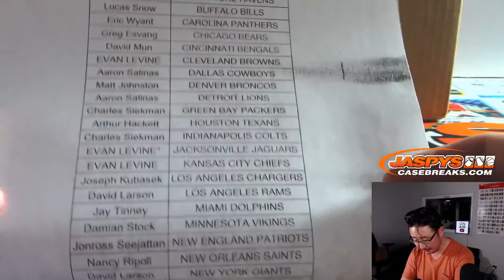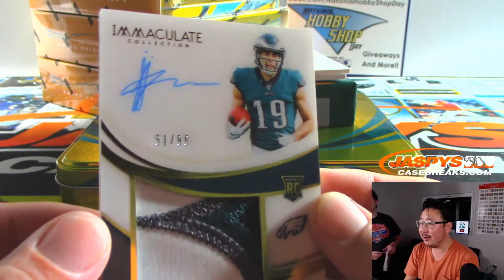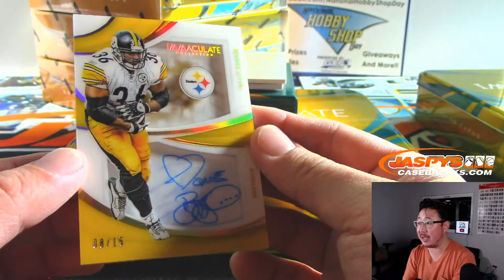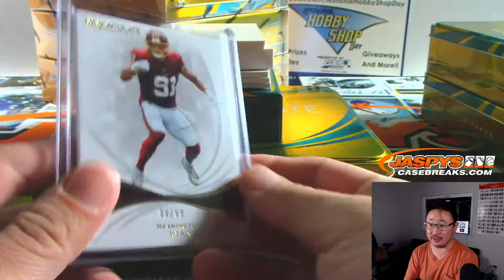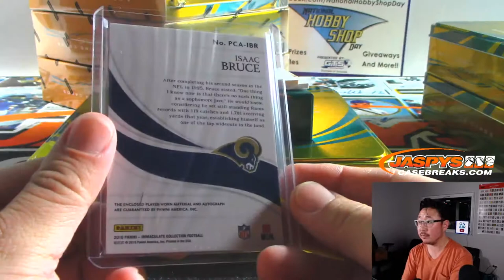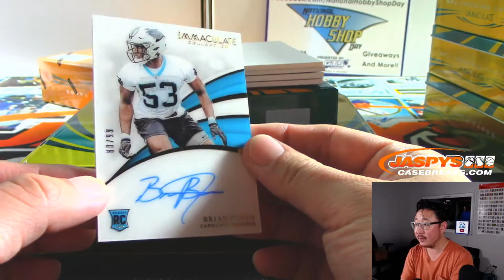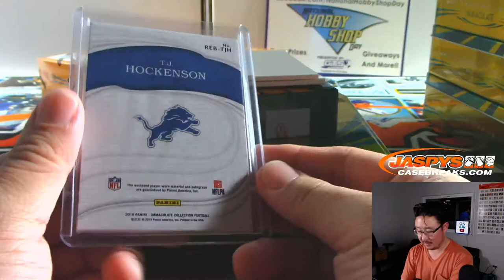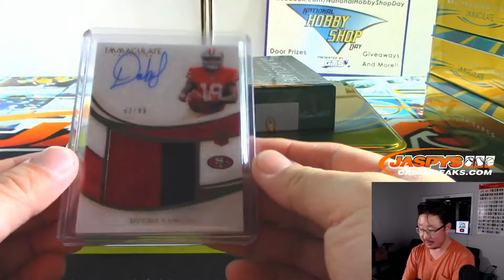Fr, 11.15.19 || 6Box PYT #6 || 2019 Panini IMMACULATE Football (NFL)